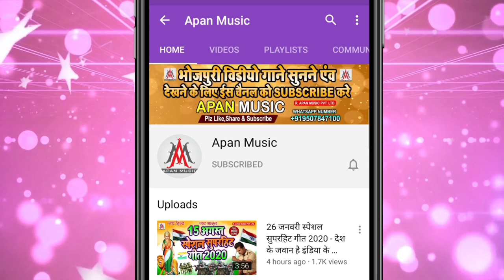खइले नइखी कुंवार वाला जड़ी | Kishor 4G | Khaile Naikhi Kunwar Wala Jadi | Bhojpuri Viral Song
►Song : Khaile Naikhi Kunwar Wala Jadi
►Singer : Kishor 4G
►Lyrics : Rakesh Majhari
►Recording : Apan Music Digital Recording Studio
►Video Director :
►Company/ Label :- Apan Music Pvt Ltd
►Copyright : Apan_Music